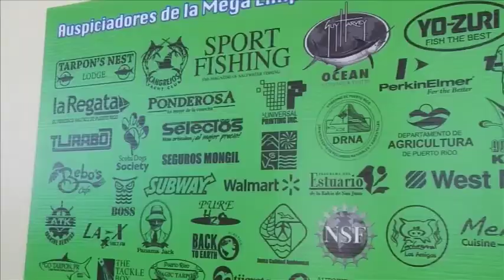Mega Limpieza2,Pescaplayaambiente.org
Cleaning Puerto Ricos lagoons and Estuaries,Mega Limpieza2.